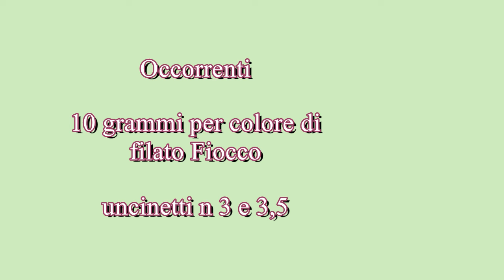Scopri come realizzare la Canotta ❤️Brody ❤️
La canotta Brody è lavorata in tondo con il punto Chevron ho voluto abbinare 3 colori contrastanti ma estivi . il punto chevron dona eleganza anche i colori e il filato rendono il tutto leggero ed elegante , per la taglia M ho utilizzato 2 gomitoli per colore del filato fiocco della tresfere
👉uncinetto n 3 3,5
gruppo facebook